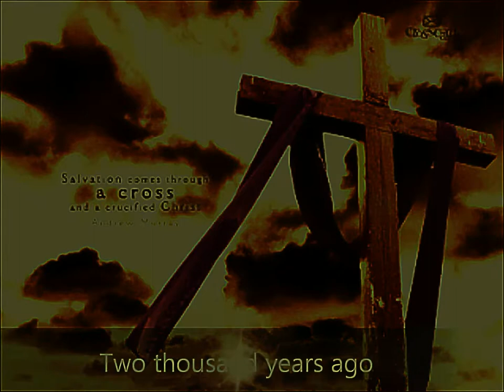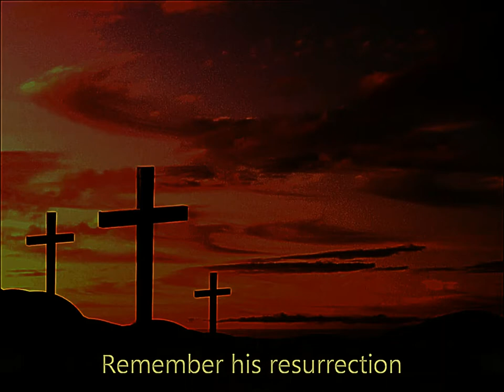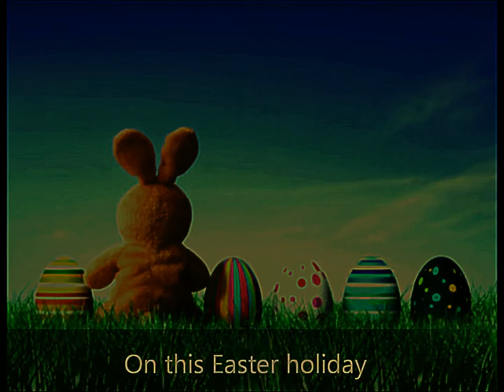Eye Care V3 Song "Easter Song For Children (Lyrics)"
Eye Care V3 Song "Easter Song For Children (Lyrics)" transfromed using Eye Care Technologies to Black and Colors scheme . Watch the video and save your eyes. The light emission to the eyes in the video is reduced by 4.12 times compared to the original video.